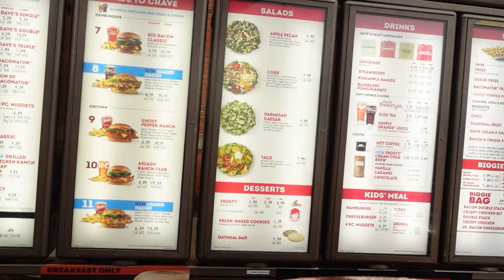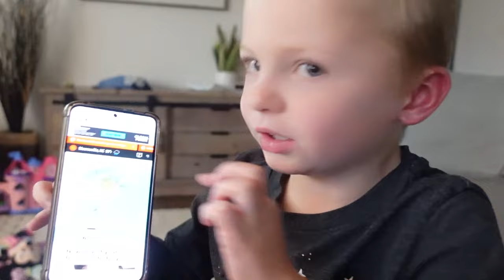SCHOOL IS CANCELLED! | SNOW DAY With NO SNOW?! | Keep Kids Busy With No School | Trampoline Park Fun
School gets cancelled due to bad weather, and our day is full of rainy day fun! It feels like a snow day with no snow! We visit our favorite trampoline park for their toddler jump, make homemade pizza with the kids, and try to keep busy during this rainy weather.